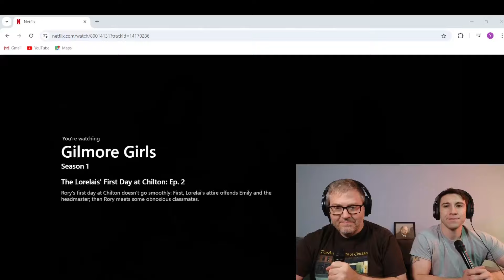Gilmore Girls, Season 1, Episode 2. First Time Watching reaction